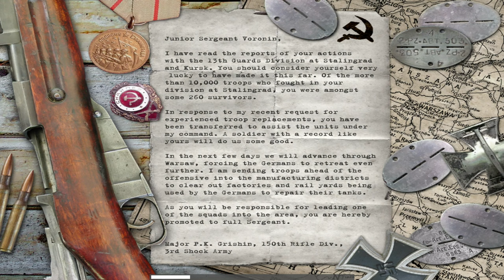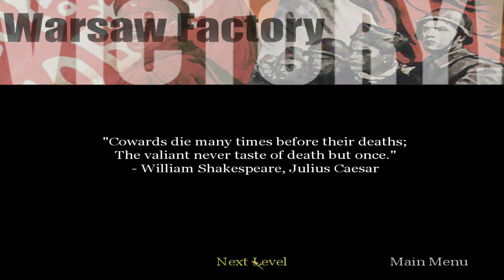Call of Duty (2003) | #20 Warsaw Factory | PC Gameplay 4K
Level ▪ 20. Warsaw Factory
Team ▪ Soviet